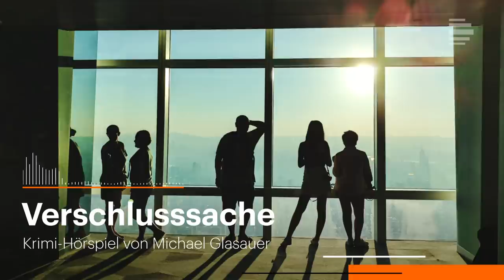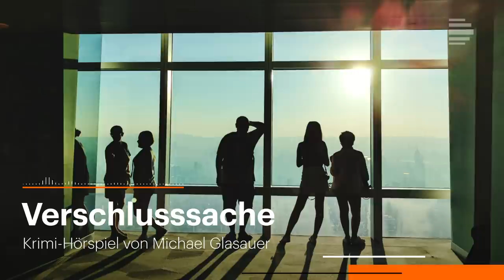Krimi-Hörspiel: Verschlusssache von Michael Glasauer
Ausreiseverbot statt Familienurlaub: Als Frank Kerber hört, was die Polizisten ihm am Flughafen mitteilen, ist er fassungslos. Derweil startet der MAD nach einem Blick in die Firmenbücher von Kerbers Event-Agentur die Überwachung der Familie. Und bekommt bald alle Hände voll zu tun. Krimi-Hörspiel von Michael Glasauer.

ZUM STÜCK:
Vorfreudig auf den wohl letzten gemeinsamen Urlaub mit der 18-jährigen Tochter Tina begeben sich Frank und Jule Kerber zum Check-in-Schalter. Doch statt Ihnen die Tickets auszuhändigen, ruft der Mitarbeiter die Flughafenpolizei. Frank Kerber wird abgeführt und ins Kreuzverhör genommen. Was die Beamten ihm da mitteilen, kann Kerber nicht fassen: Er habe Ausreiseverbot, mehr könne man ihm im Moment nicht sagen. Zurück in den eigenen vier Wänden gibt sich Frank wortkarg, und bei Jule wächst das Misstrauen: Welche Geheimnisse hat ihr Ehemann, mit dem sie seit Jahren gemeinsam eine Event-Agentur leitet? Als Tina heimlich in den Emails ihres Vaters liest, erhärtet sich ein böser Verdacht. Derweil finden zwei Beamte des Militärischen Abschirmdienstes Unregelmäßigkeiten in den Firmenbüchen der Kerbers und beginnen mit der Überwachung der Familie. Denn das Familienunternehmen hat nicht nur erstaunlich teure Hochzeiten für hochrangige Vertreter aus dem Rockermilieu organisiert. Frank Kerber steht auch auf der Kontaktliste von Matthias Steeger, einem führenden Kopf aus der rechtsterroristischen Reichsbürgerbewegung.

Verschlusssache
Von Michael Glasauer
Regie: Heike Tauch
Mit: Arnd Klawitter, Julika Jenkins, Veronika Bachfischer, Inka Löwendorf, Max Hegewald, Stephan Grossmann, Sandrine Mittelstädt, Markus Gertken, Volker Wackermann, Marie Bonnet, Oliver Urbanski, Andreas Tobias, Friederike Harmsen
Komposition: Hermann Leppich
Ton und Technik: Hermann Leppich, Eugenie Kleesattel
Produktion: Deutschlandfunk Kultur 2021

DER AUTOR:
Michael Glasauer, geboren 1982 in Bamberg, studierte von 2006 bis 2011 Drehbuch an der Filmakademie Ludwigsburg und arbeitet seitdem als freischaffender Autor. Er schrieb u.a. die Drehbücher für den Kinofilm „Trash Detective“ (2016),  die ARD-Serie „Huck“ (erste Staffel, 2015) und den SWR-Tatort „Hüter der Schwelle“ (2019). Michael Glasauer lebt und arbeitet in Stuttgart. „Verschlusssache“ ist sein erstes Hörspiel.

Bildquelle: EyeEm / Ruiqing Jian